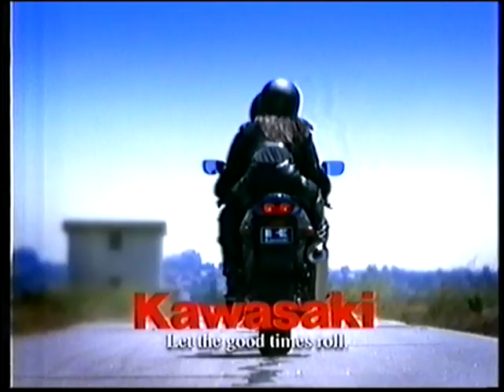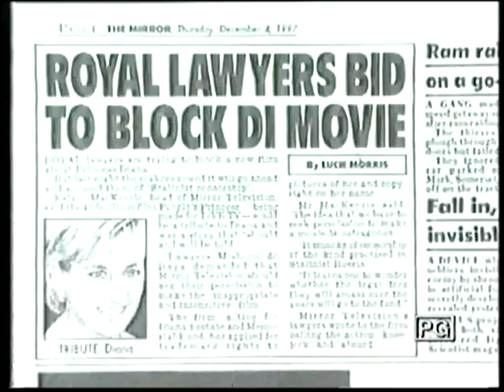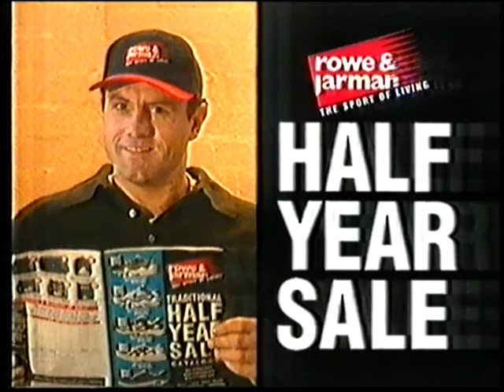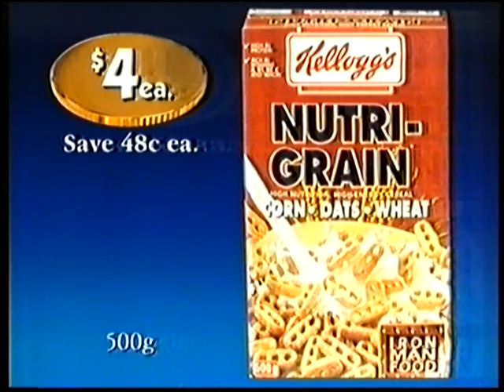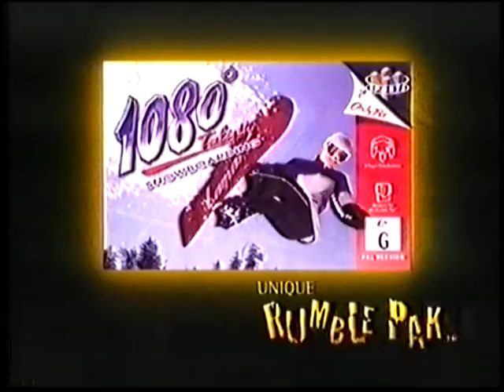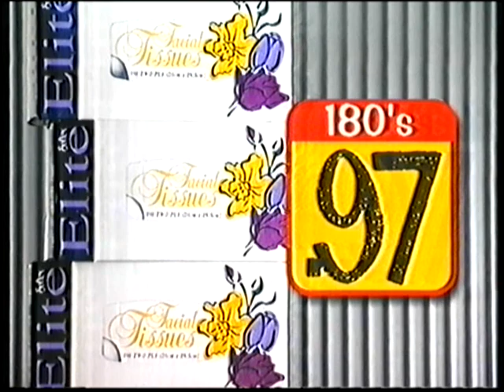Channel 10 Adelaide Commercials 1998 Part 8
Here are some commercials from channel 10 Adelaide in South Australia from June 1998 during the X Files.